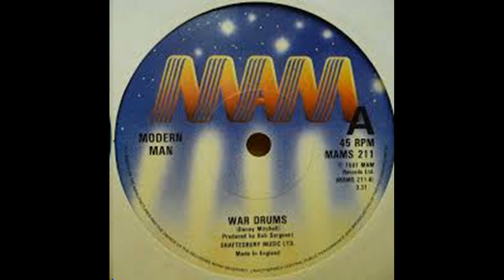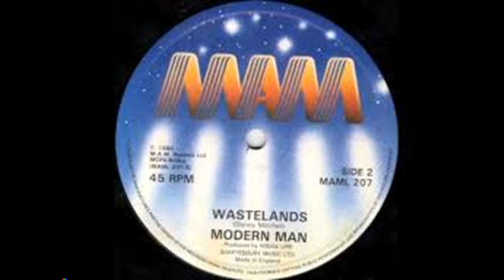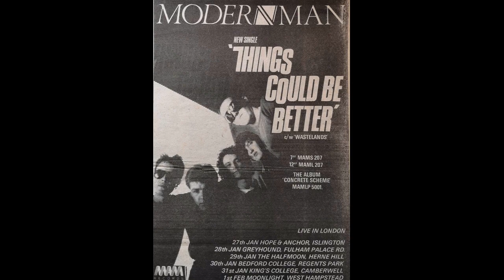Modern Man (Glasgow Band) Live in Concert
The audio recording was originally broadcast on the Radio One In Concert series early 1981 and features a seven song set that includes: Song From a Cage; Little White Boy; War Drums; Wastelands; Things Could Be Better; Monster Machine and Young Adventurers. The audio was transferred from a cassette recording with just some sound cleaning when digitised. The visuals have been added using photographs of the band, as well as some stock photos to enhance the overall experience in a way that hopefully speaks to the subject matter of the songs. NB.Some of images haven't loaded correctly due to the overall file size, so I'd recommend viewing the songs individually for the best results. Enjoy!